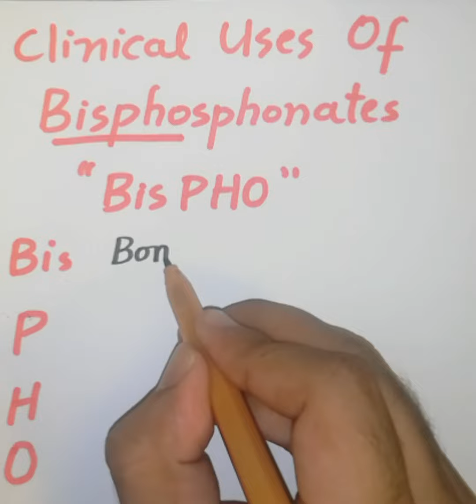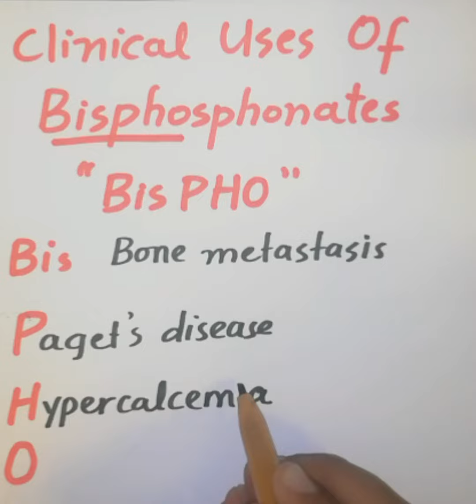Bisphosphonates clinical indications Mnemonic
There are 4 clinical uses of Bisphosphonates which can be memorized by the mnemonic in the video.